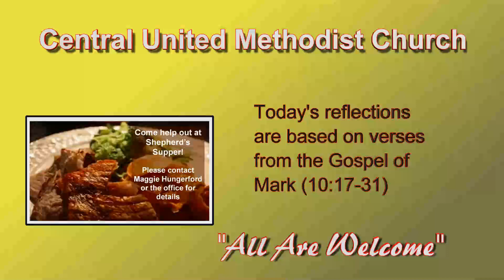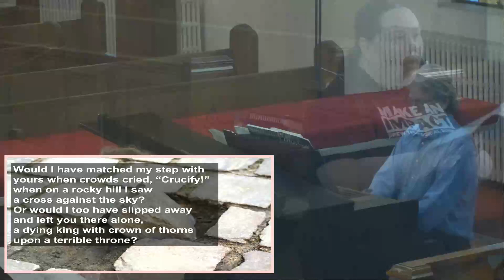Edited Service, Oct. 10, 2021, CUMC ENDICOTT, NY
This is the edited version of our streamed service.  It has been trimmed down to 60 minutes to fit into the time slot for our Spectrum TV broadcast.  If you would like to watch the full service you can still view the recording of our LIVE service.

𝘾𝙊𝙉𝙏𝙀𝙉𝙏𝙎